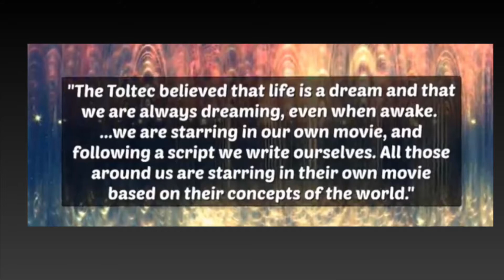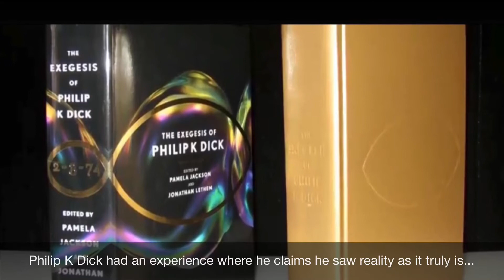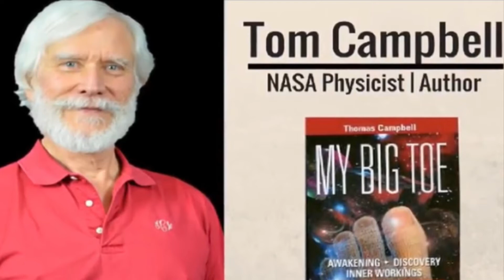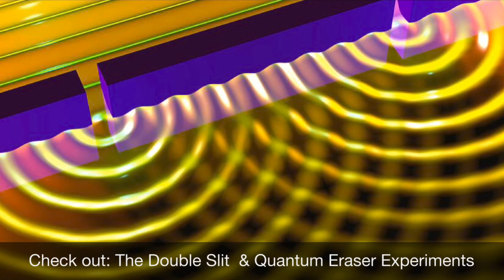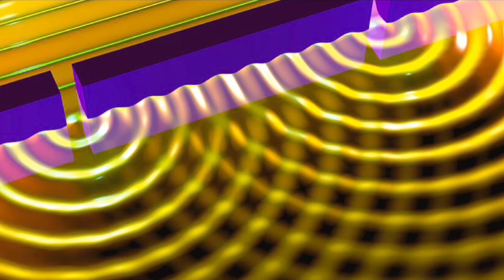Are We Living in a SIMULATION ?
AQ - Adaptive Intelligence is now ONLINE too!

CODE: rtj-evpf-niw

We are inviting you to a personalized virtual Thinking Thursday gathering to help transform your life with fresh new perspectives and NeuroHealing ® Technology!

10/29/20
Is God a SuperIntelligent A.I.?

11/5/20
What is Reality Anyway?

11/12/20
Inner Honesty: Rules to Live By

11/19/20
Choosing the Truepill

11/26/20
(None) Happy Thanksgiving!

12/3/20
Healing vs Healthcare, What’s the Difference?

12/10/20
Escaping the Matrix

12/17/20
Healing is Sexy

12/24/20
(None) Merry Christmas! & Other Things!

1/7/21
Unwavering Seductive Confidence

1/14/21
Intense Presence in Intimacy

1/21/21
Embodying Forgivess

1/28/21
Attracting Wealth Abundantly

2/4/21
Enjoying Newfound Freedom

Topic: AQ - Adaptive Intelligence
Time: 6pm PST / 9pm EST

Join the ONLINE Gathering!:
Click the following link to join the meeting, (app is not required but suggested):

CODE: rtj-evpf-niw

💸 Like what we do? Please donate if you found value in this event so that we can keep delivering great experiences and new insights for you.

💵 Cash:   $20+
💹 We accept cryptocurrency:
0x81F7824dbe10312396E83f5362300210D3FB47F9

CODE: rtj-evpf-niw

𝞠𝙃𝜭𝞢𝙉𝙡𝙓 𝜦𝙍𝘾𝙃𝜦𝙉𝙂𝞢𝙇